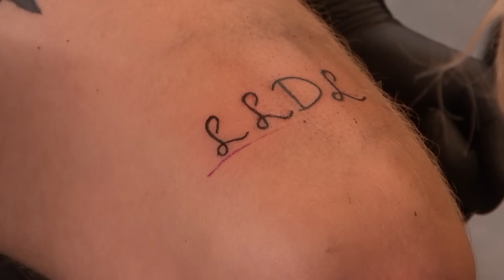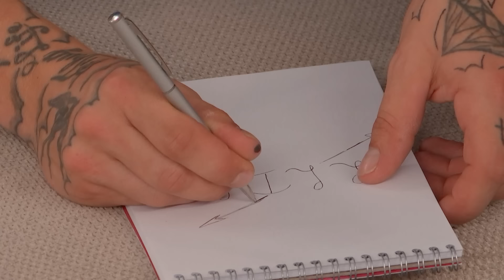Timon is de tel kwijtgeraakt van het aantal bedpartners dat hij heeft gehad | Lang Leve de Liefde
Een bos rozen, een grote knuffelbeer, een hondje en ook nog eens een leuke jongen staan Michele op te wachten wanneer zij de deur van de villa opent. Een lichtelijk ongemakkelijke eerste ontmoeting staat daar tegenover, maar dat wordt snel opgelost! Timon wil een vrouwelijke versie van hemzelf daten, maar dan komen de twee erachter dat ze elkaars naam nog niet weten! Ze spelen de ontmoeting opnieuw na en deze gaat nu wel vlekkeloos. Timon vraagt of Michele een vaste hand heeft, hij wil namelijk de afkorting van Lang Leve de Liefde tatoeëren! Samen zetten ze de tattoo op zijn bovenbeen en daarmee is deze date vereeuwigd! In de hottub stelt Michele de vraag die op het vragenkaartje zou staan, namelijk hoeveel bedpartners Timon heeft gehad. Dat zegt hij liever niet, maar na de 50 is hij de tel kwijtgeraakt... Dan stelt Michele de echte vraag die op het vragenkaartje stond en om die grap moeten ze hard lachen! Voor Michele is het een grote afknapper als iemand meer dan 20 bedpartners heeft gehad... Toch is ze zeer content over de date, wanneer ze tegen zichzelf vertelt hoe fijn het is dat ze geen luie date heeft. Lui is Timon zeker niet! Hij heeft een ijsbad opgezet in de tuin en om en om springen ze erin. En natuurlijk warmen ze elkaar daarna op! Timon besluit dat zijn tatoeage nog niet af is en hij maakt een extra ontwerp eromheen. Hij vertelt dat hij in een relatie wel een 'dominant typetje' in bed kan zijn en dat vindt Michele niet erg! Maar beiden kunnen ook onderdanig zijn en dat maakt het juist leuk afwisselend. In een romantische setting vertelt Michele dat Timon bij haar in het bed mag slapen. Maar deze liefdevolle mededeling wordt afgekapt wanneer de vragenpot tussendoor komt. Timon vindt Michele namelijk onduidelijk over de vraag of ze meer aanrakingen wil. Hij zou wel een arm om haar heen willen slaan, dat hoeft niet van Michele. Timon vraagt of dat dan nog komt, want als het te lang duurt is hij er wel klaar mee. En dat maakt veel los in Michele. Ze zegt dat ze moe is en staat op... Ze wordt s ‘ochtends huilend wakker op de bank en heeft een 'k*tnacht' gehad. Ze gooit haar matras van de trap af naar Timon, zonder iets te zeggen. Kan deze onenigheid nog teruggedraaid worden? ❤️‍🩹

Hele aflevering zien? Ga naar KIJK.nl